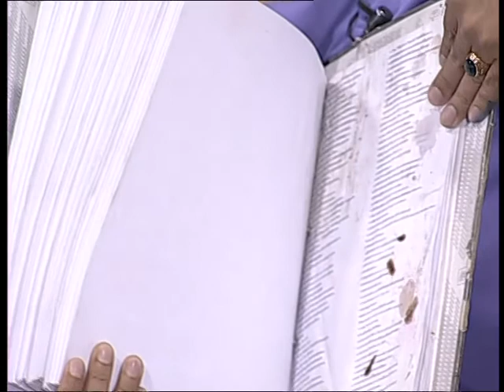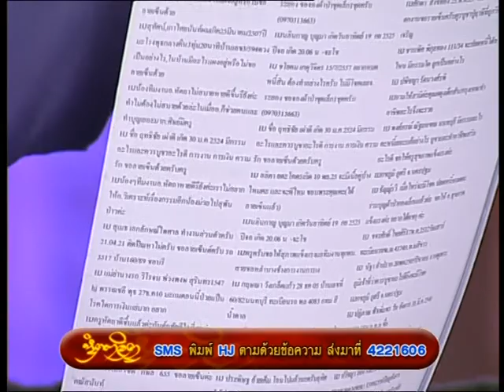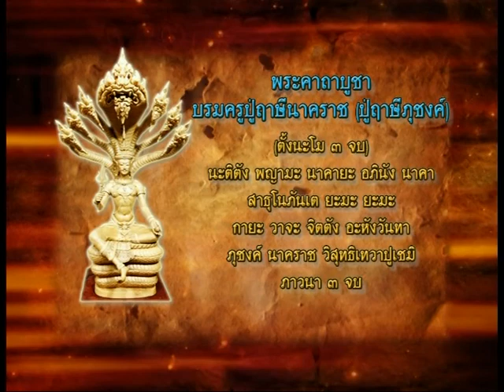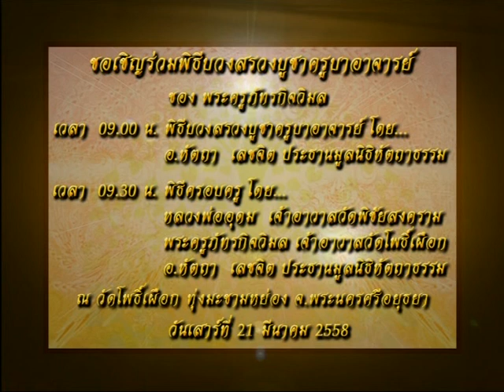รายการหัตถจิต | 20/03/58 | EP 4/4